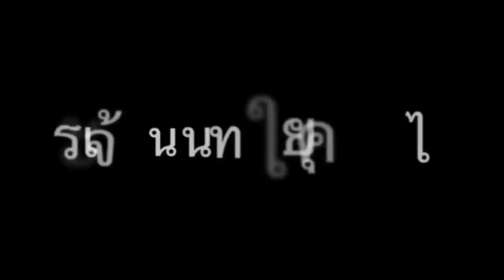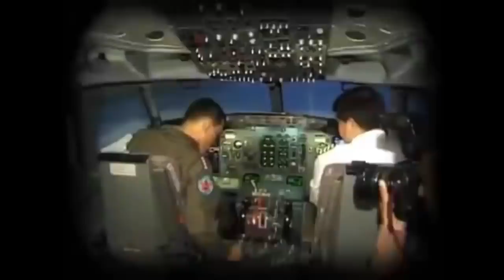ท่านใหม่สุดทนแล้ว ! ก๋วนสกายวอร์ค ทำแบบนี้กับ901 จนทนไม่ไหว